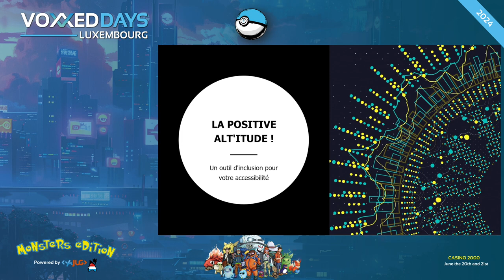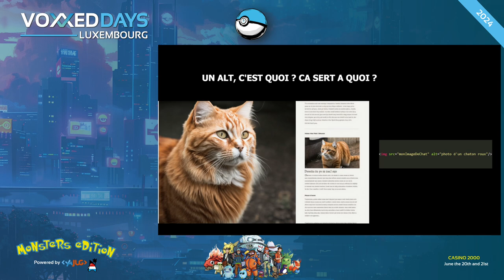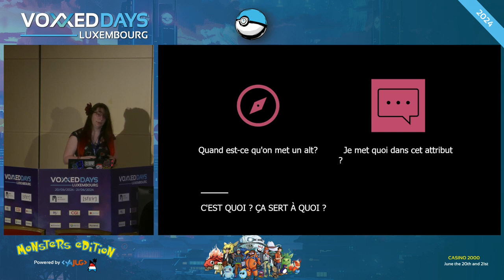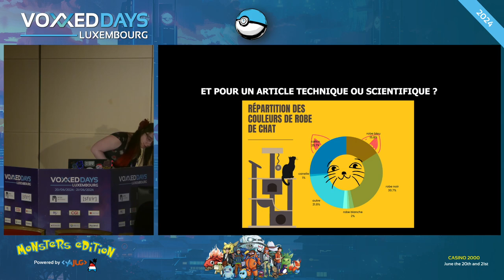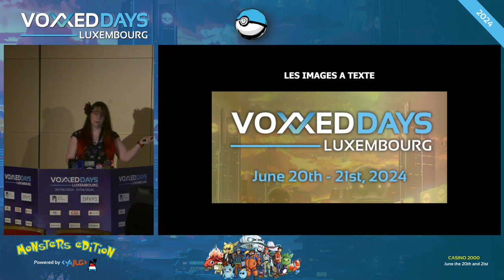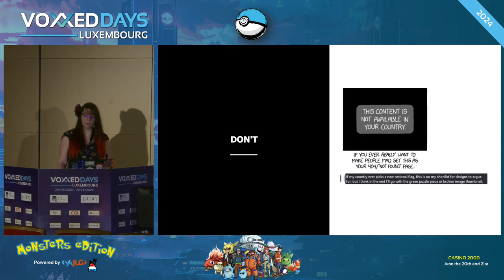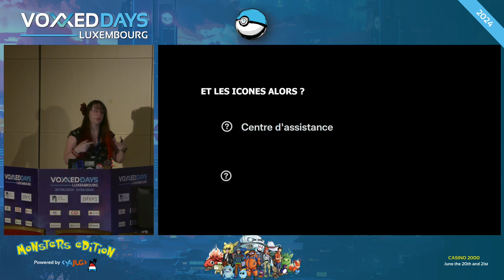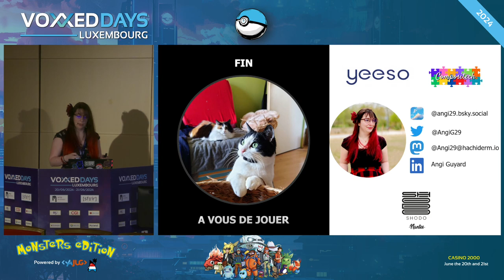La positive alt-itude ! Un outil d'inclusion pour votre accessibilité (Angi Guyard)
Room: Linux
Type: Lunch talk